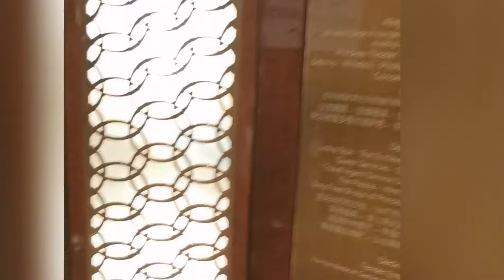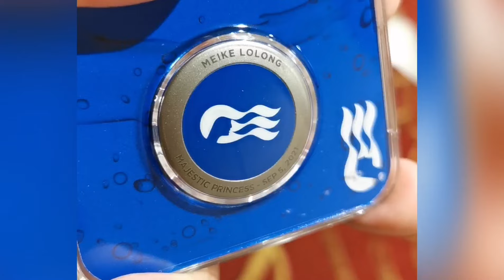GRATIS KE ALASKA AMERIKA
”Apa yang tidak pernah dilihat oleh mata, dan tidak pernah didengar oleh telinga, dan yang tidak pernah timbul di dalam hati manusia: semua yang disediakan Allah untuk mereka yang mengasihi Dia.”
1Kor. 2:9 TB